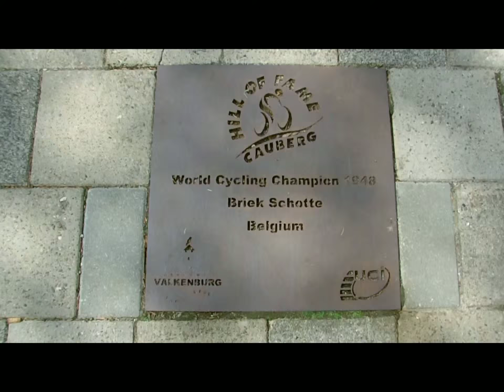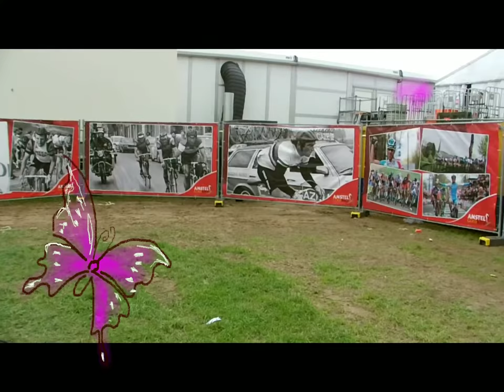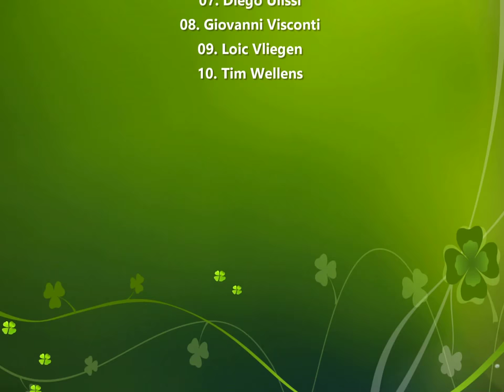Supporters Marco Marcato Amstel Gold Race 2016